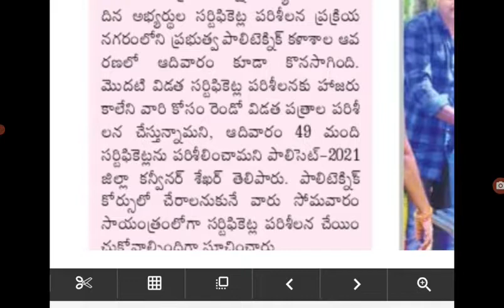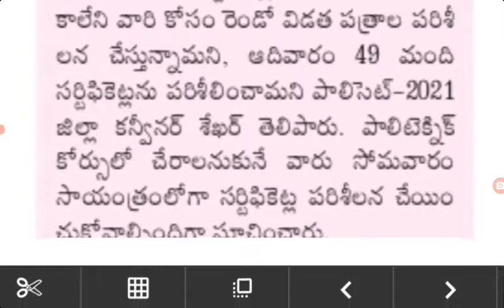Polytechnic College admission notification for 2nd counselling latest news in AP today@job den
Polytechnic College admission notification in 2nd counselling latest news today in AP today@job den